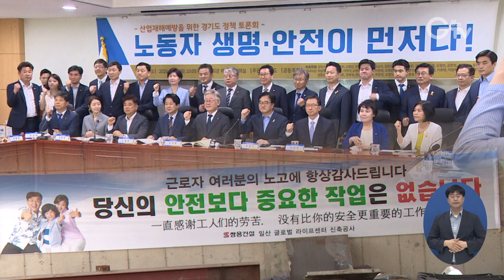이재명, 노동자 안전 위해 “중앙-지방 근로감독권 공유해야”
[앵커멘트]
지난 4월, 이천시 물류센터 공사 현장에서 화재로 38명이 사망하고 10명이 부상하는 사고가 발생했습니다. 위험한 노동환경과 지켜지지 않는 안전규정으로 발생하는 이런 산업재해를 예방하기 위해 지난 29일, 경기도 국회 토론회 ‘노동자 생명 안전이 먼저다’가 열렸는데요. 자세한 소식 전해드립니다.

[리포트]
[자막] 1. 반복되는 노동자 산업재해…사망까지 이어져
하루에 3명씩 목숨을 잃고, 수천 명의 노동자가 크고 작은 안전사고에 노출돼 있는 상황. 작년 한 해에도 855명의 노동자들이 산업현장에서 안타까운 사고로 목숨을 잃었습니다.

[자막] 2. 산업재해예방 위한 경기도 정책 토론회 ‘노동자 생명·안전이 먼저다!’/국회 의원회관 (6월 29일)
이재명 경기도지사는 지난 29일 열린 산업재해 예방을 위한 경기도 정책토론회에서 “산업 재해의 재발 방지를 위해서 중앙 정부가 지방 정부와 노동감독권을 공유하고 엄정하게 처벌해야 한다"고 밝혔습니다.

[자막] 3. 이재명/경기도지사
“형사책임을 엄정하게 부과하고 재산상 이익을 볼 수 없도록 징벌 대상을 도입해서 그 이익의 귀속을 막아야 됩니다. "

[자막] 4. 노동자 생명 위해 중앙과 지방 정부의 관리·감독권 공유 필요
이 지사는 이어 "중앙 정부가 기준을 정한 뒤 지방 정부와 권한을 공유, 지방 정부가 적극적으로 나서면 산재율은 절반으로 줄어들 것"이라며 국회 차원의 노동법 개정을 촉구했습니다.

이날 노동조합과 각 시군의 노동정책 담당자 등 70여 명의 토론회 참석자들도 중앙과 지방 정부 간 노동 감독 권한 공유의 필요성에 대해 이재명 지사와 같은 목소리를 냈습니다.

[자막] 5. 이명구/을지대 교수
"안전의 삼무라는 것은 여야와 노사의 구분 없이 협력을 해야 하고…안전 감찰 점검 역량을 강화해야 되고, 안전 관리를 위해서는 시스템적으로 작동을 해야 합니다.”

[자막] 6. 공하석/우석대 교수
"고용노동부의 근로감독관과 경기도에서 시행하고 있는 근로감독관이 크로스 체크를 하면 훨씬 더 근로감독관 제도가 정착되고 훨씬 더 안전하게 보다 더 근로감독관 이 정책이 보완될 수 있다고 생각합니다. "

[자막] 7. 경기도, ‘노동자안전지킴이’ 제도 운용
한편 경기도는 현장에서 위험에 노출된 노동자를 보호하기 위해 도 차원으로 ‘노동자안전지킴이’ 제도를 운용해 산업현장에서 노동환경 조건을 지키는지 관리하고 산업재해를 예방하기 위해 최선을 다할 방침입니다.

경기 GTV 조이정입니다.

영상촬영 : 이효진, 나인선 영상편집 : 김상환